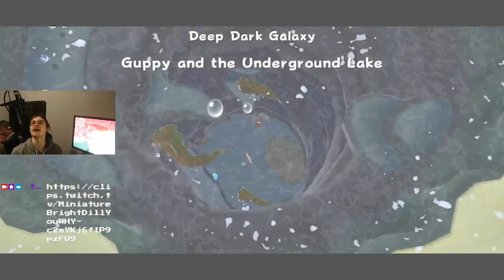Super Mario Galaxy - Episode 12 Deep Dark Galaxy